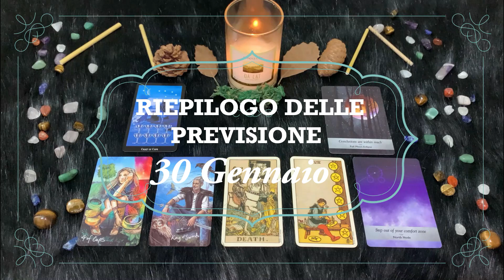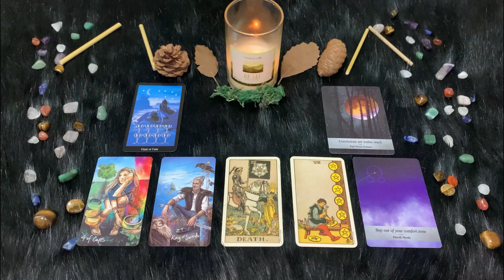| Domenica 30 Gennaio | Oroscopo Paolo Fox Le previsioni segno per segno | Quali sono i tuoi segni?